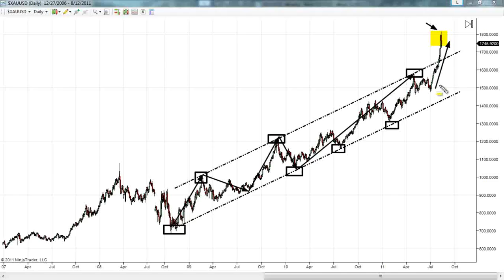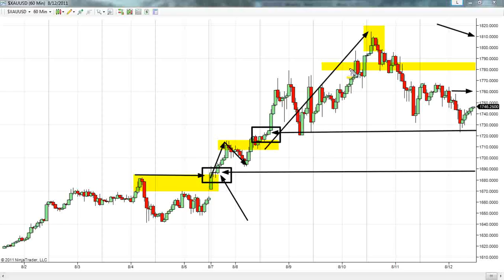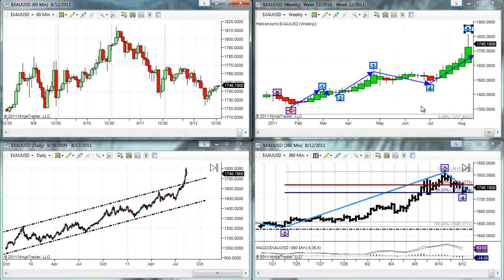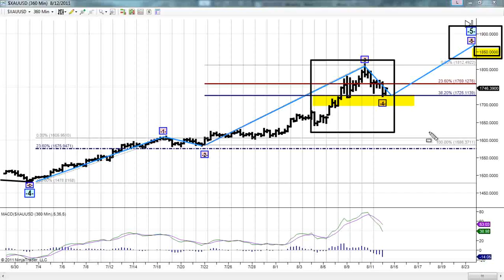The Gold Forecast - 08/12/2011